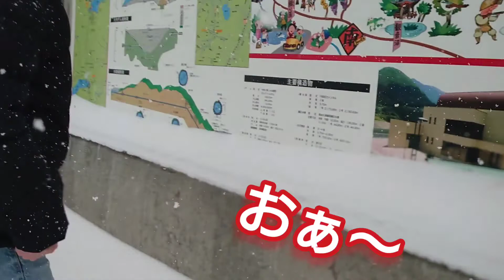#252【福島県 下郷町】大雪の大内ダムに行ってきた！！すごい積雪！気温もすごいぞ！マイナス8℃の世界！ホワイトアウトにリタイア寸前...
今回は福島県下郷町の大内ダムの動画です。
大内宿は有名ですよね！今回はその大内宿の上にある大内ダムに行ってきました！
一言でいうと雪がすごすぎた...

夏のシーズンなどは、カメラを持った方が多く訪れるんだそうです。
絶景ってことですよね！
大内宿の観光とセットで大内ダムを観光してもいいかもしれませんね♪